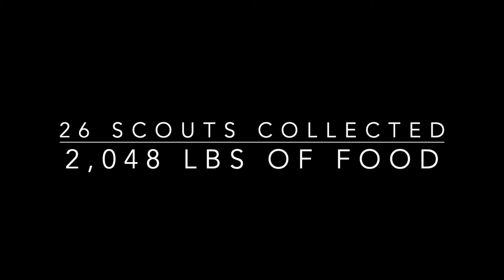Troop 134 Collects Food [Long Beach Area Council]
Troop 134 collected over 500 bags of food on one day for those in need locally.